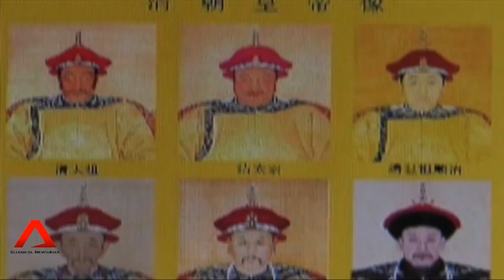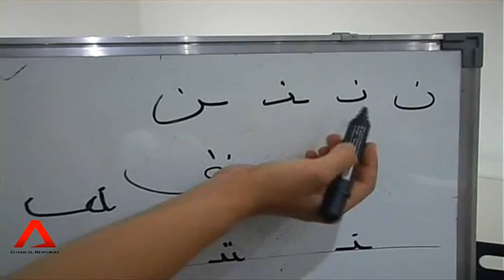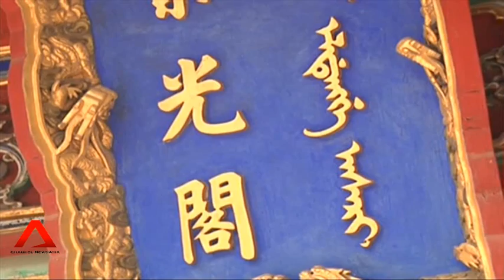Manchu Language and Culture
There are 56 official ethnic groups in China, and one of them is the ethnic Manchus. Ethnic groups commonly face the problem of dying out in the modern society. The Manchus are encouraging their people to promote learning and usage of the language, to prevent it from dying out.